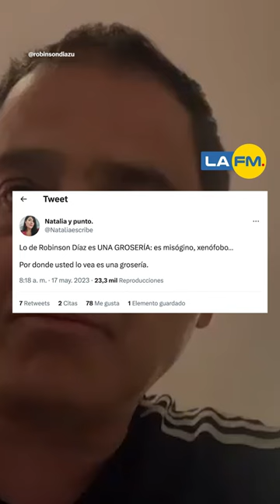Paisas reaccionan a las declaraciones de Robinson Díaz